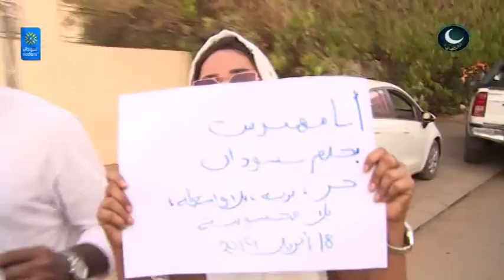أخبار | قوى الحرية والتغيير تعلن تعليق الحوار مع المجلس العسكري